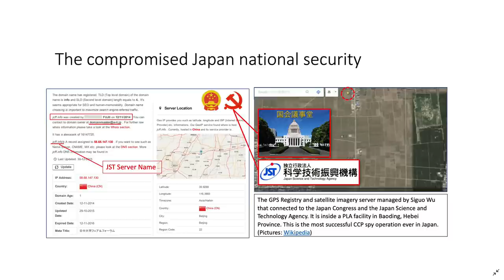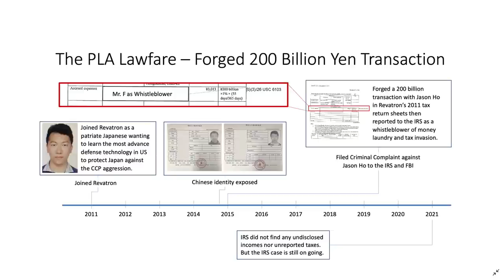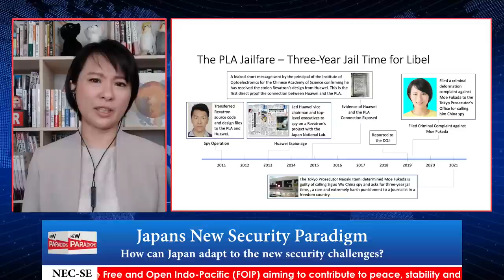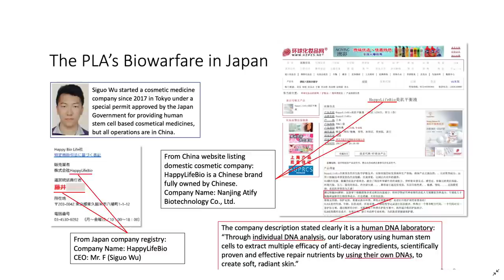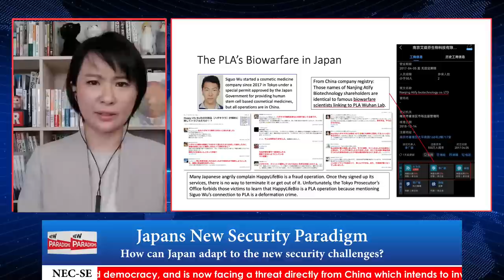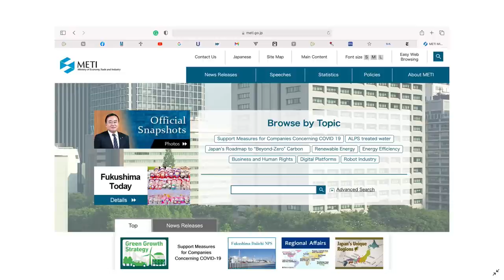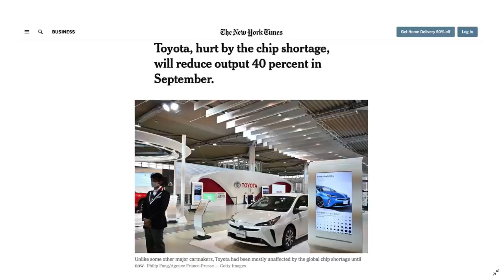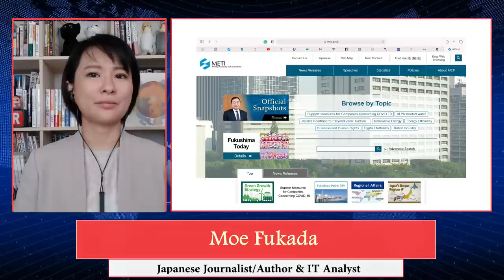JPN Diet Member Yoshiaki Harada, & Moe Fukada: JPN’s Security, New Paradigms w/Sargis Sangari EP #66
On Saturday 21 AUG 21, on the 66th EPISODE, of NEW Paradigms with Sargis Sangari, the Honorable YoshiakiHarada, an eight-term member of the JapaneseDiet, of the LiberalDemocraticParty, lawyer, and industrial & trade expert, along with MoeFukada, returning for the third time, IT Business Analyst and crusader for justice discussed Japans new security paradigms by looking at how Japan can adapt to the global challenges.

Japan and the Japanese people are facing a shifting paradigm that is challenging their core structures.

In the upcoming national election, the Japanese people must make critical decisions on internal and external policies to include article9, and face the new challenges caused by Chinese communist party (CCP) aggression in places like the SenkakuIslands and Taiwan, and interior issues such as the lack of antiespionage laws.

In addition, the sudden collapse of Japanese semiconductor manufacturing has resulted in the disastrous announcement by Toyota that it will have to reduce vehicle production by 40% due to the offshoring of semiconductors from Japan.

With the fall of Afghanistan and the CCP's ability to monopolize even more on rareearthelements, the power of Japan to act decisively and wisely to this new paradigm is critical.

Join us as we hear from Congressman Harada and Ms. Fukada as we examine where Japan is now and where it needs to be if it wants to remain secure, safe, and prosperous in the future.

Ms. Moe Fukada has an English language blog here: IT Analyst | Moet Fukada Blog